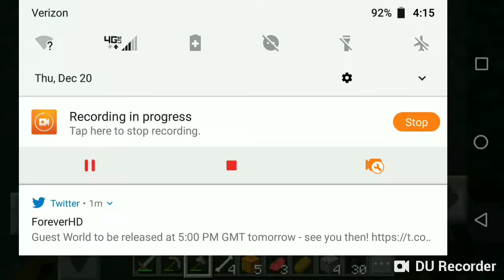Minecraft Finding My Way Back Home Part 4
Me In Minecraft Trying To Find My Way Back Home